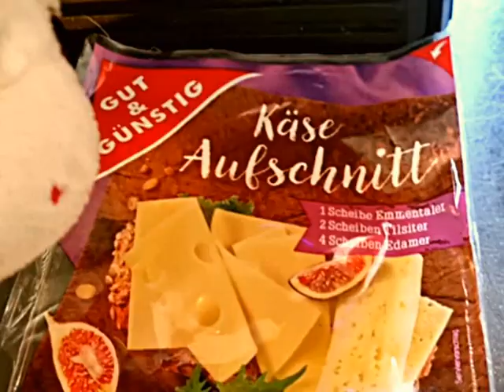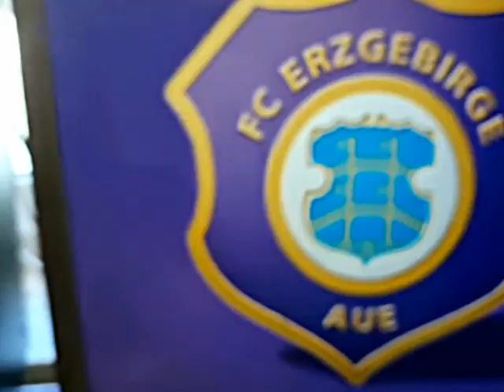Aueschlumpf-TV Aue - Karlsruhe 2022